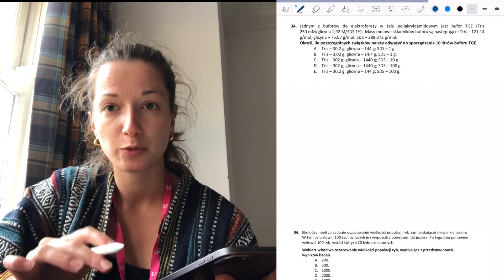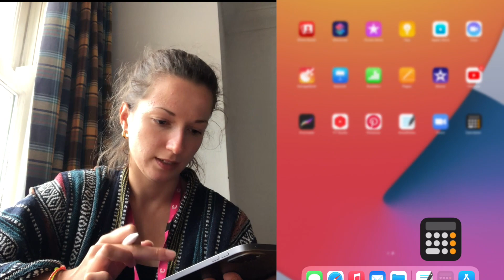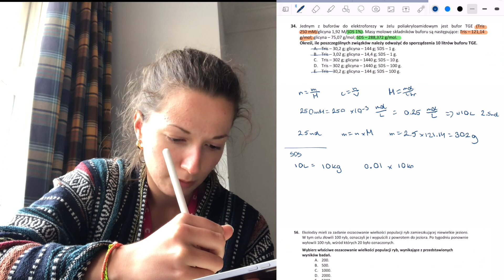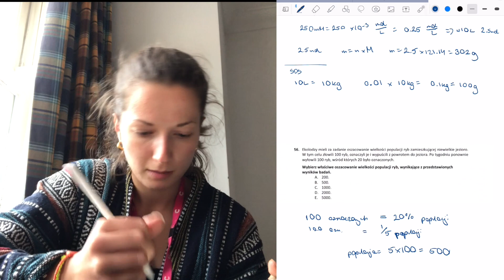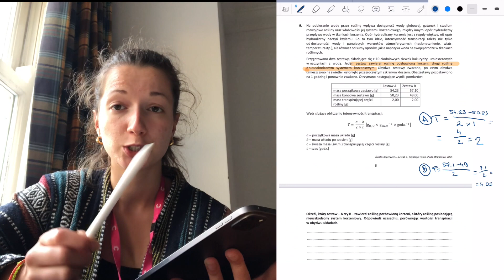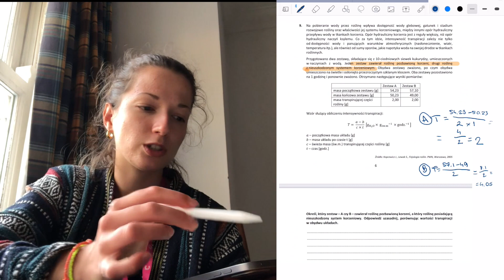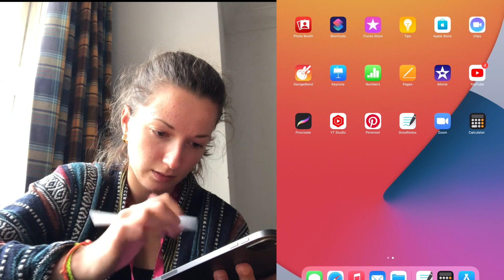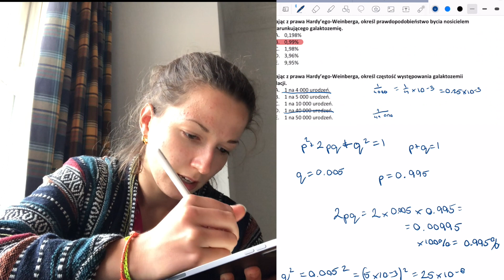Biologiczne Turbodoładowanie 🚀 odc. 6 - obliczenia biochemiczne i analiza tekstu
Cześć! Nazywam się Ola i jestem dwukrotna laureatką OB w 2016 (3. miejsce)  i 2017 roku (7. miejsce). Miałam też zaszczyt reprezentować Polskę na Olimpiadzie Międzynarodowej w 2016 roku w Hanoi, Wietnam, gdzie zdobyłam brązowy medal. Od tamtej pory z chęcią dzielę się moją wiedzą i chcę pomóc jak największej liczbie osób w osiąganiu swojego potencjału. Bo biologia jest SUPER!

a couple facts about me:
⭐︎ what was your undergrad? I just graduated Master of Biochemistry at Oxford!
⭐︎ studying now? PhD in Medical Science at Cambridge!
⭐︎ future plans? science and academia - bring it on!
⭐︎ any hobbies? art and failing at gymnastics c:
⭐︎ how do you film? I film on my iPhone or gopro and edit in fcpx!
⭐︎ what's your insta handle? @ola.the.explorer